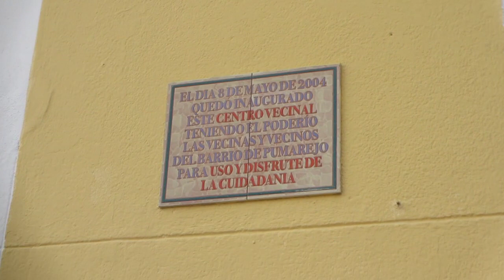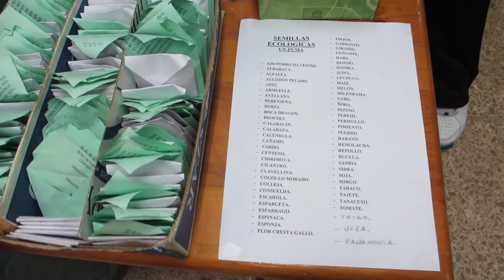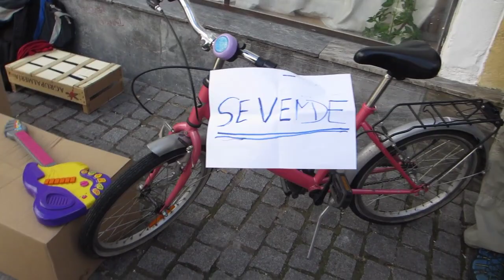1er Aniversario Mercapuma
Paseo por el Mercapuma en su primer aniversario. Muchas sonrisas, mucha gente, mucho movimiento. Cartillas circulando y esperanzas que florecen.
¡otra economia es posible!, y otras formas de relacionarse, estar en el mundo y en/con tu barrio.